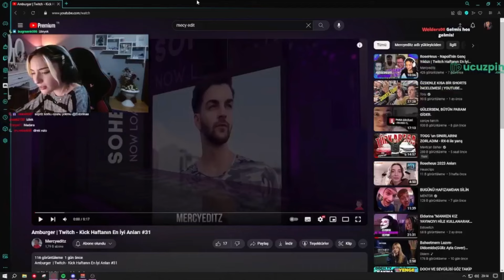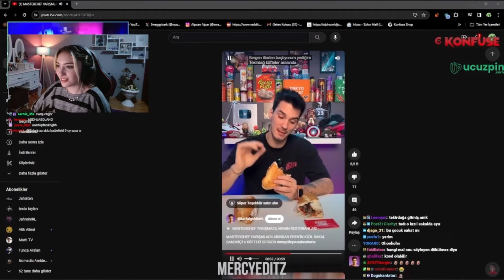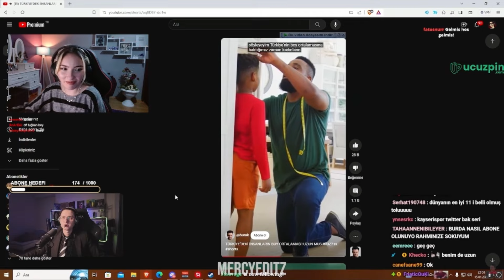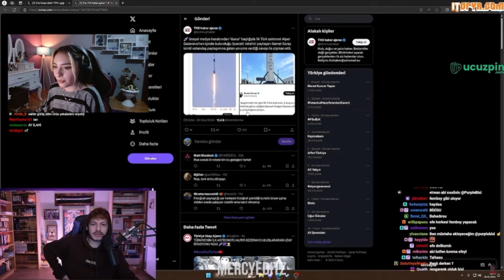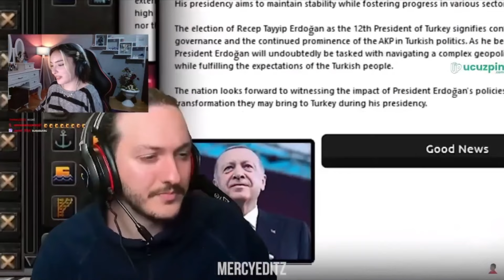Eldorina - Amburger | Twitch Haftanın En İyi Anları #31 İzliyor